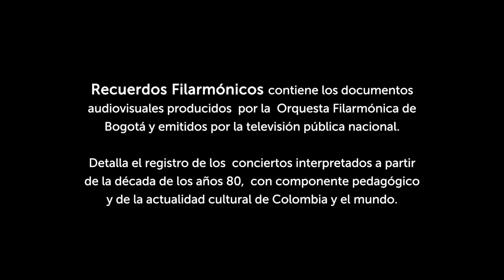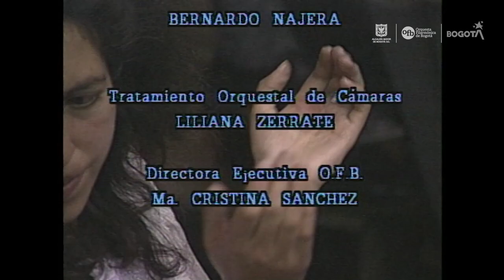Recuerdos Filarmónicos | El legado de Frank Preuss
RecuerdosFilarmónicosOFB presenta un concierto del año 1997, con un homenaje al maestro Frank Preuss, solista, concertista, director y uno de los fundadores de la Orquesta Filarmónica de Bogotá y de la música clásica colombiana. Con el Concierto para violín de Felix Mendelssohn, bajo la dirección de Eduardo Carrizosa.